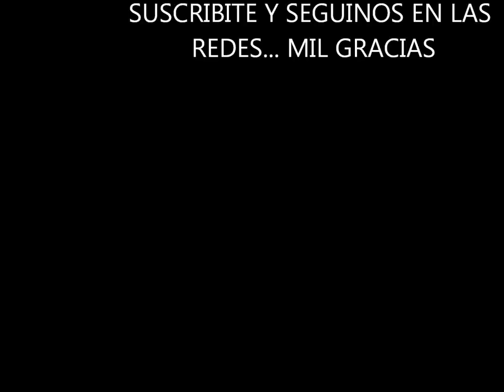CAMPEREADA DE RAUL BAILS APADRINANDO